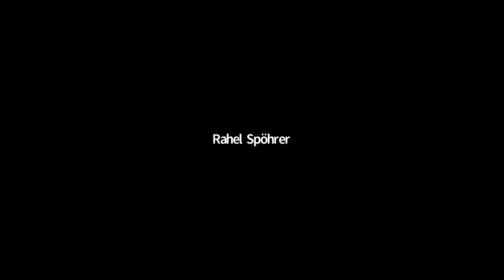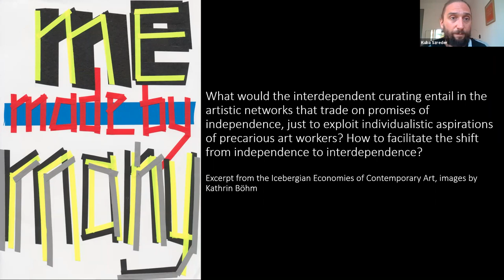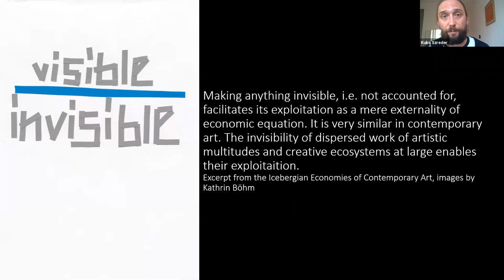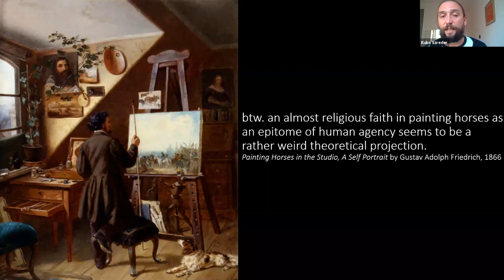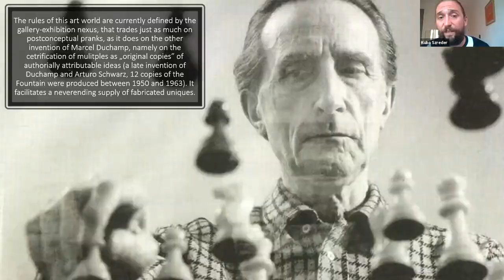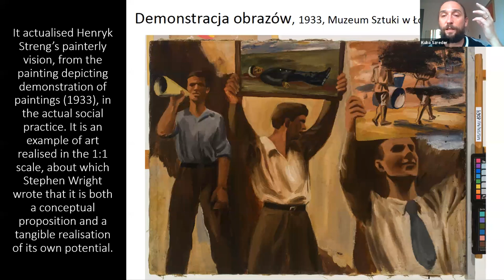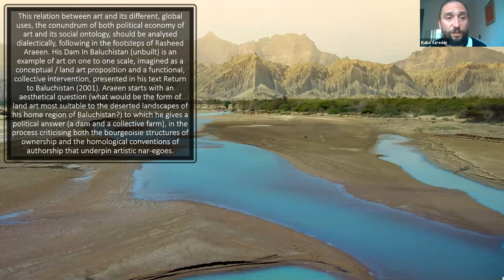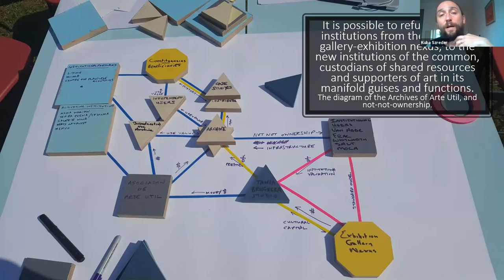Towards Independent Curating: beneath the tip if the artistic Iceberg - FEINART Lecture Series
The FEINART LECTURE SERIES will discuss the role, impact, and theoretical implications of socially engaged art. This series of public talks is organized by the Innovative Training Network FEINART (The Future of European Independent Art Spaces in a Period of Socially Engaged Art) jointly led by the Universities of Wolverhampton (coordinator), Zeppelin University (direction of the training programme) University Iceland, and University of Edinburgh.

The Lecture titled "Towards Independent Curating: beneath the tip if the artistic Iceberg" was held on May 13 2021 by Kuba Szreder.
In his lecture relating to feminist economies of contemporary art and recent examples of artistic activism, Kuba Szreder will argue that the critique of political economy of art is intimately related to a revision of its social ontology. In less academic terms, what art is depends on how, where, and by whom it is made, owned, distributed and used.